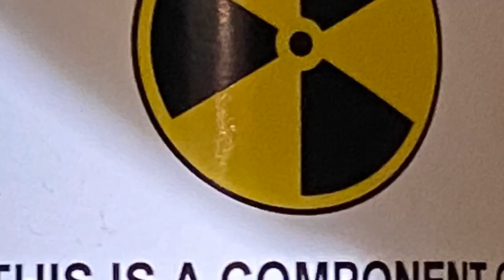Local Radon expert explains how to mitigate cancer-causing gas in homes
Joe Khoury, of Radon Raiders, explained what Radon is, why it's dangerous and how to mitigate it in your home.